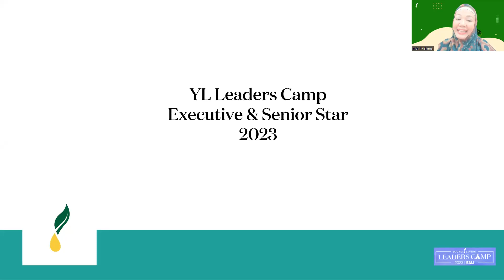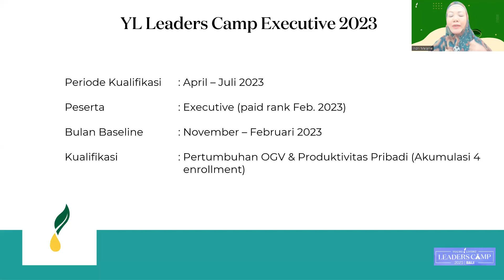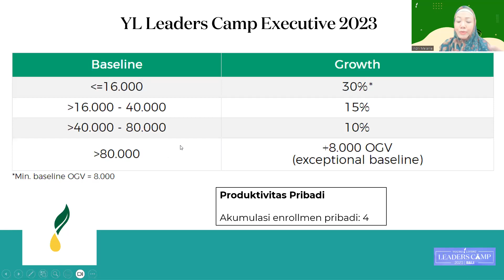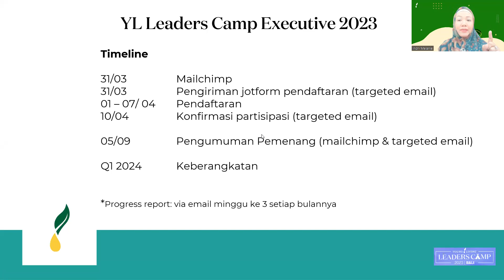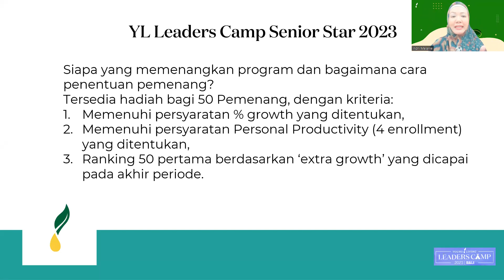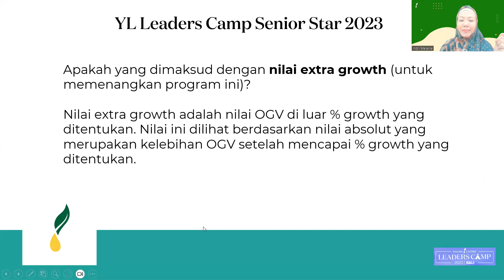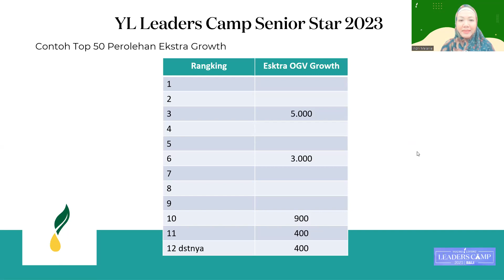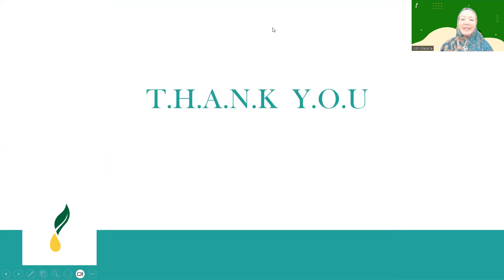YL Leaders Camp Executive & Sr Star